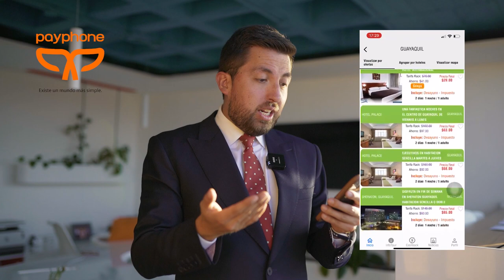¿Cómo poner un local en Plaza Lagos? 🤩 - Marcas que Impactan 💰 Gustavo Moscoso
Hoy en Marcas que Impactan☝🏼 te traemos la segunda parte de Gustavo Moscoso 🤩 quién nos llevó a conocer Plaza Lagos para entender cómo entrar al mercado de Guayaquil 🙌🏼 y cómo manejar los negocios de alta gama en esta ciudad y el país, además de aprender algunos consejos de moda y etiqueta. 👏🏼

En Marcas Que Impactan damos a conocer el emprendimiento en Ecuador, demostrando las oportunidades que podemos aprovechar como ecuatorianos, generando empleos e ideas de negocios a lo ecuatoriano.